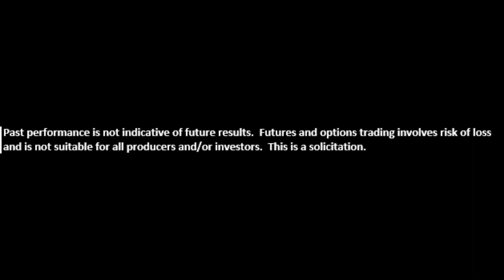Van Ahn and Company